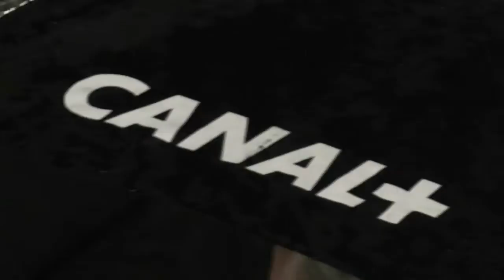Coupe Cote d'Azur 2015 - U15 - Tour 1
Usmn-Pégomas. Un 4-0 sous le déluge, malgré tout très attaquant